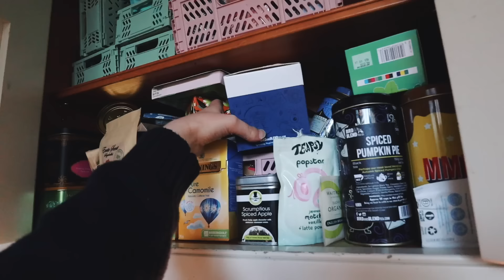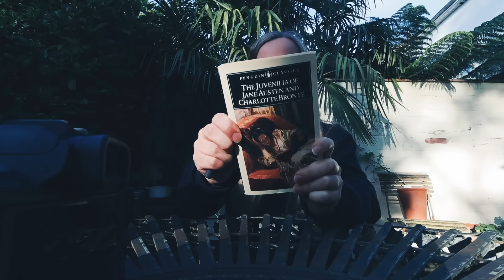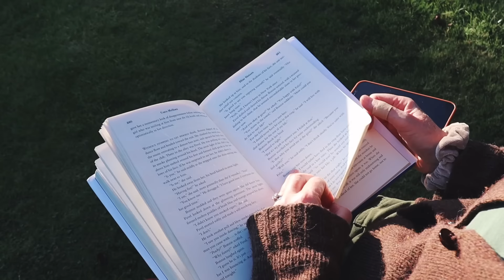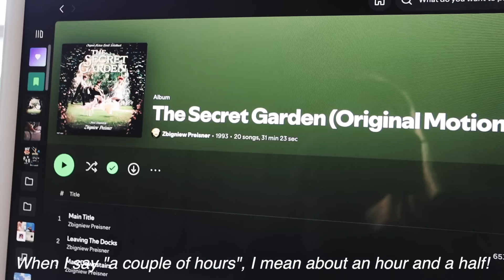Autumn Night Routine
Take a look at my new website where I have started sharing my writing, both online and in print (including a facsimile of the nature journal I kept in Spring)